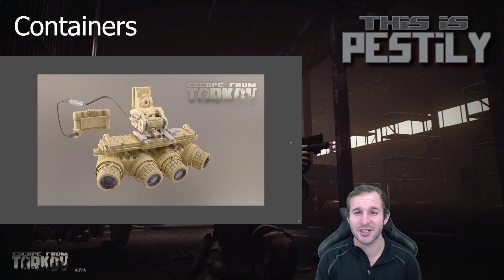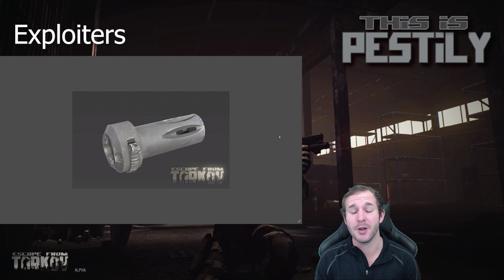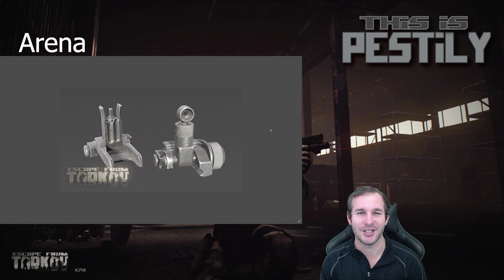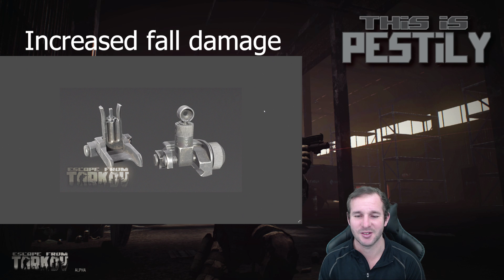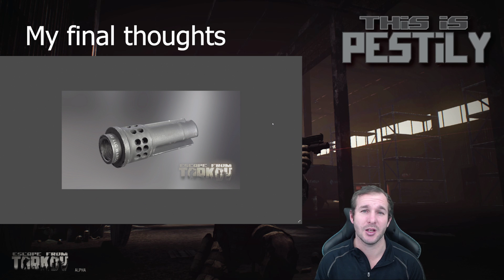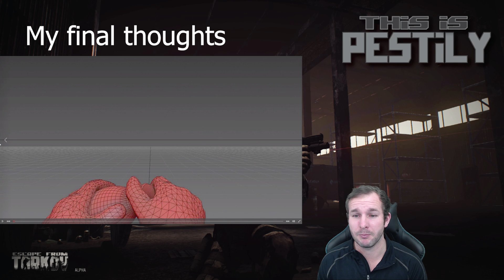Escape from TarkovTalking Tarkov - Podcast #4 - Review - Escape from Tarkov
A summary of the Podcast between Nikita (head developer of EFT) Klean, Anton__________ and Delrith. Hope you enjoy!

All info in this video is up to date with patch 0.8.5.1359.